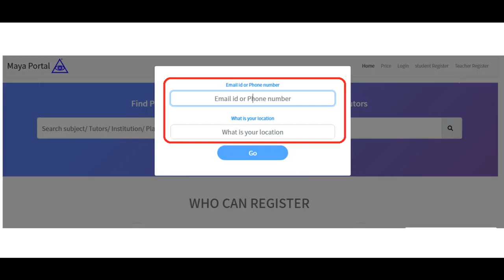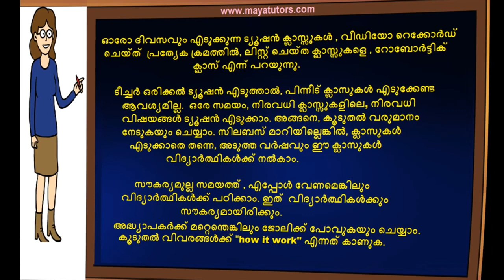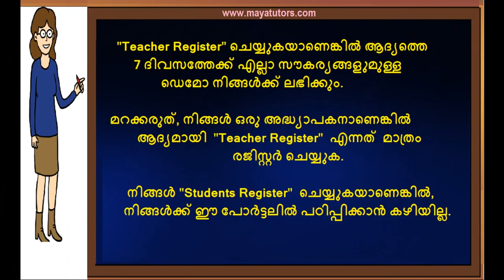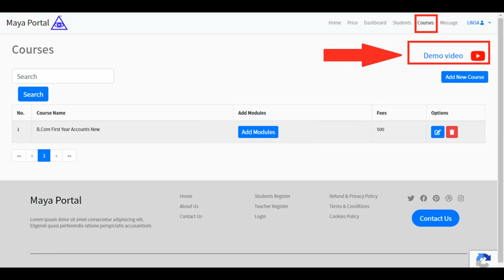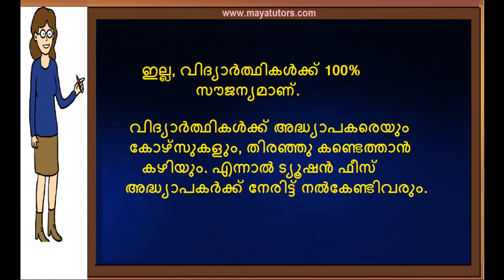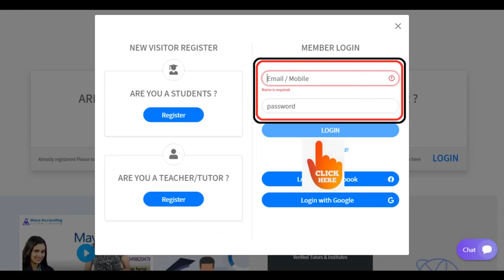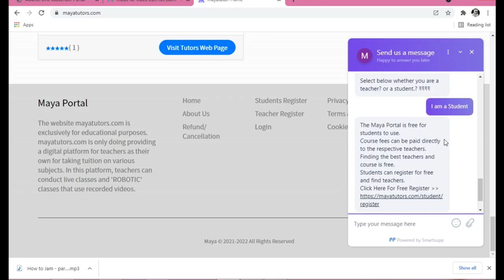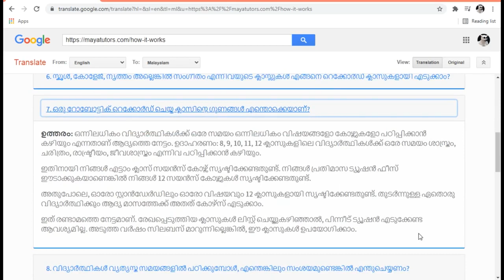Part Time Online Tuition Job in Mavoor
step 2 : teacher register
step 3 : go to your mail and activate link
step 4 : after login
step 5 : edit your Profile and photo
step 6 : Create Course
Step 7 : Add Classes

Kozhikode , Balussery, Beypore, Elathur, Koduvally, Koyilandy, Kunnamangalam,  Mavoor , west hill ,
Kuttiyadi, Nadapuram, Perambra, Thiruvambady , Vatakara , Vatakara, thamarassery , Pantheeramkavu ,